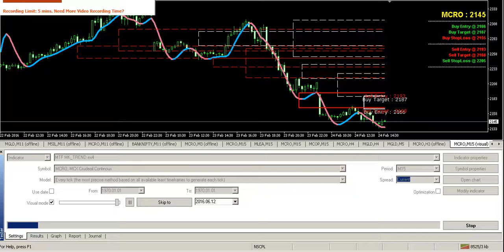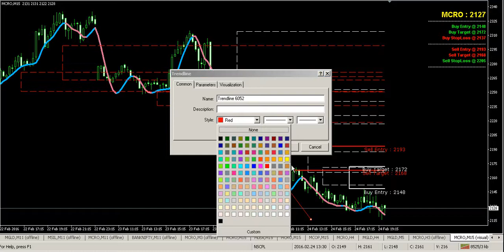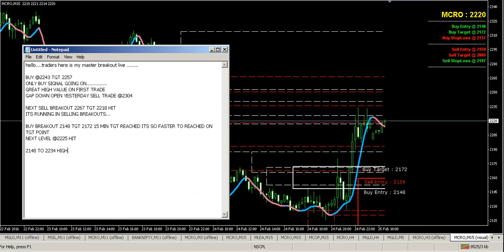Best Breakout Strategy MT4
MT4 Master Breakout Trading Technics